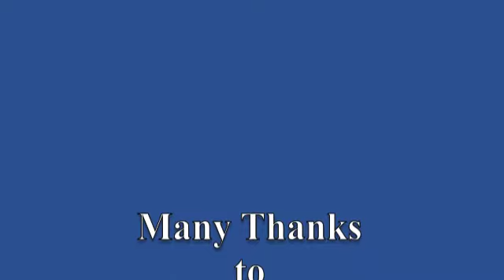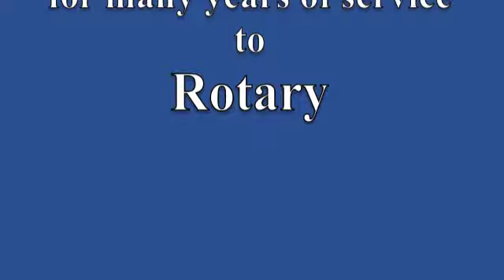Presentation to Rtn Alan Booty & Rtn Dennis Bragg {}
Presentation awards